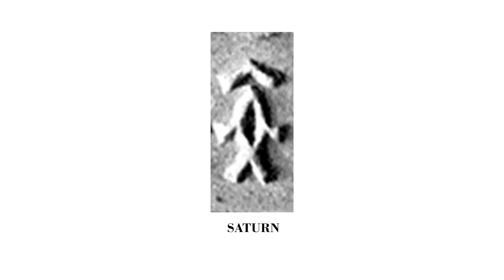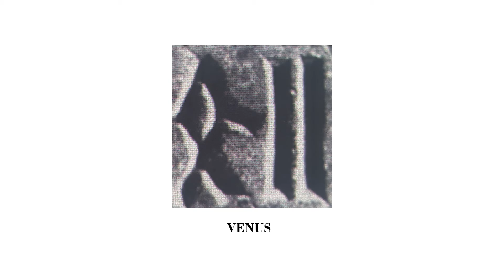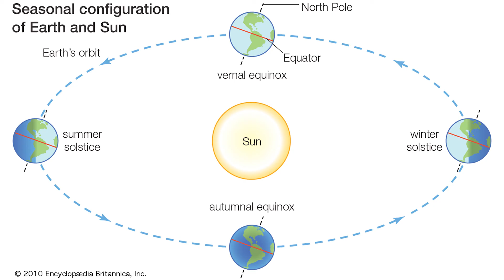Ep19 | The Marutham Priest King | Tamil| Know Your Roots|Chitra Ganapathy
'Know your roots' series narrates the why, where and how of the Tamil People's history, from a multi disciplinary perspective, that lends a contemporary relevance to this oldest living civilization.